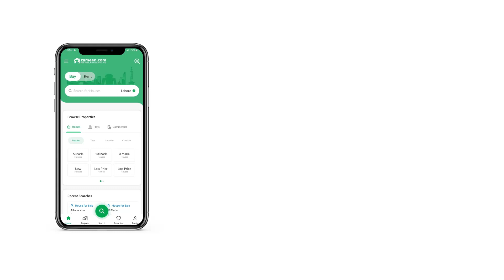6.7 MARLA HOUSE FOR SALE IN BLOCK H SOAN GARDEN ISLAMABAD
Beautiful House available for sale
6 Bed Attach Bath
Drawing dinning lounge car porch
With All facilities
If you want environment which is absolutely secured and peaceful then it is the right time and right place this grab auspicious opportunity to execute your dream in to reality.